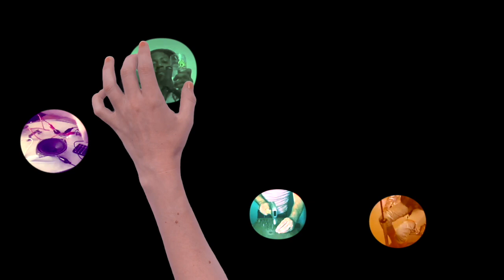Tenth Intervention || "Everything Else" by Sarah Hennies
Night 1 // September 6, 9pm ET
"Everything Else" - Sarah Hennies

“Songs for the Resistance” is a two night event featuring community chorus and chamber ensemble centered around music that represents the power of the collective, performed by Tenth Intervention and Sing in Solidarity chorus.

Each work examines the role of music as a vehicle for building solidarity through the collective voice.

Ensemble:
Chris Coles
Nick Dunston
Nicole Patrick
Paul Pinto

Songs for the Resistance is made possible in part with funding from the Upper Manhattan Empowerment Zone Development Corporation and with public funds from Creative Engagement, supported by the New York City Department of Cultural Affairs in partnership with the City Council, administered by LMCC.

UMEZ enhances the economic vitality of all communities in Upper Manhattan through job creation, corporate alliances, strategic investments, and small business assistance. LMCC empowers artists by providing them with networks, resources, and support, to create vibrant, sustainable communities in Manhattan and beyond.

Lower Manhattan Cultural Council empowers artists by providing them with networks, resources, and support, to create vibrant, sustainable communities in Lower Manhattan and beyond.
​LMCC.net